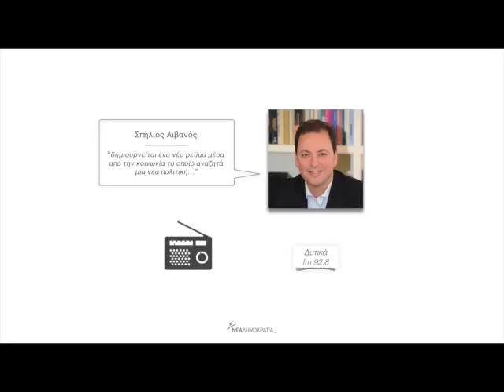Ένα νέο ρεύμα μέσα από την κοινωνία | Σπήλιος Λιβανός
"...η εκλογή του Κυριάκου Μητσοτάκη στη θέση του Προέδρου της Νέας Δημοκρατίας δείχνει ότι ανέτρεψε τα δεδομένα της πολιτικής όπως τα ξέραμε μέχρι σήμερα..."

"...δημιουργείται ένα νέο ρεύμα μέσα από την κοινωνία το οποίο αναζητά μια νέα πολιτική. Αυτή τη νέα πολιτική έρχεται να εκφράσει ιστορικά ο Κυριάκος Μητσοτάκης..."

Συνέντευξη στον Παναγιώτη Τσακανίκα και την εκπομπή του "Δυτικά Τώρα" στο ρ/φ ΔΥΤΙΚΑ fm 92.8 την Τετάρτη 5 Απριλίου 2016 στις 9:30 πμ.